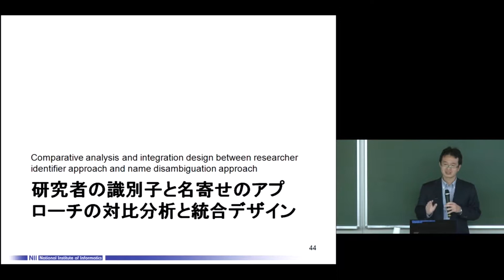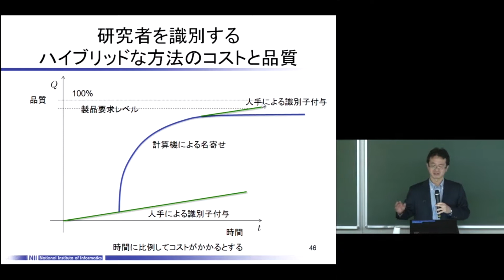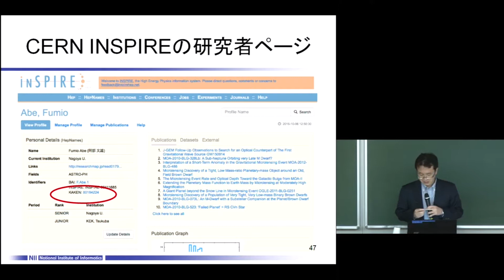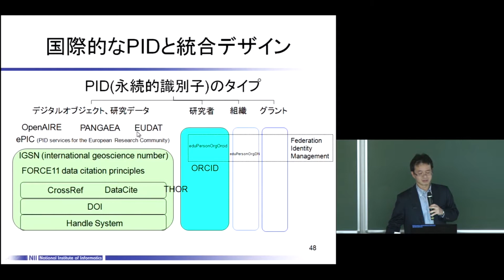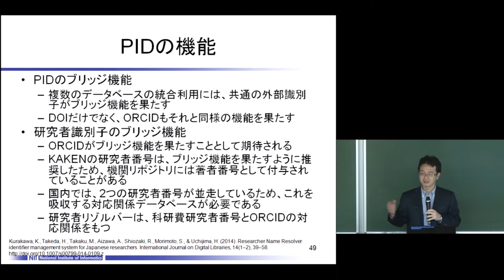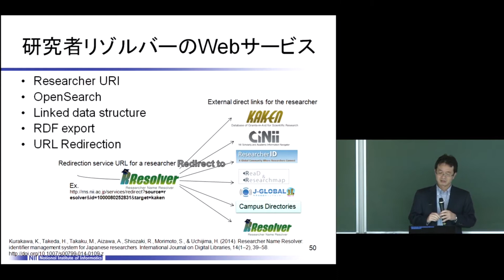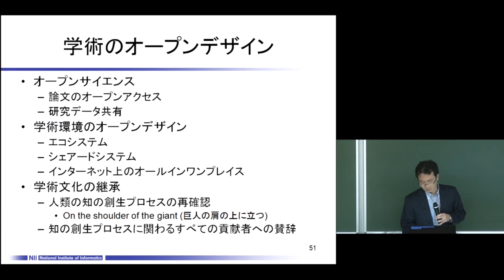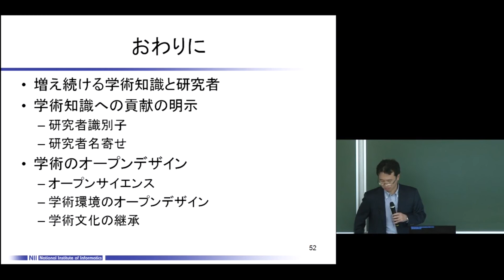平成28年度国立大学図書館協会近畿地区協会講演会「オープンサイエンス推進状況下での大学図書館の役割を考える」基調講演２ 蔵川 圭（国立情報学研究所 特任准教授）2016年10月21日 -07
平成28年度国立大学図書館協会近畿地区協会講演会
「オープンサイエンス推進状況下での大学図書館の役割を考える
－オープンアクセスの推進と研究者IDの動向－」

基調講演２
「研究者識別子と名寄せ－オープンサイエンス時代の学術情報環境の構築－」
チャプター７　研究者の識別子と名寄せのアプローチの対比分析と統合デザイン
蔵川 圭（国立情報学研究所学術コンテンツ課 特任准教授）
2016年10月21日